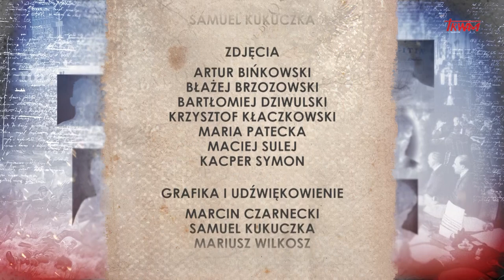Poczet wielkich Polaków: Inż. Tadeusz Tański